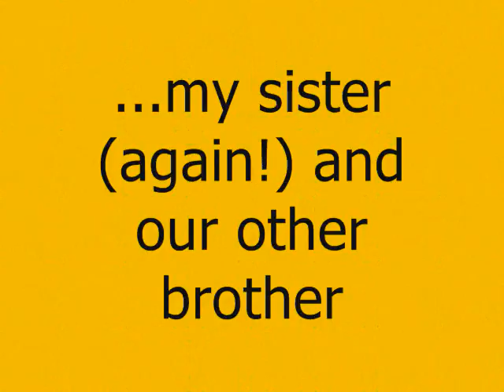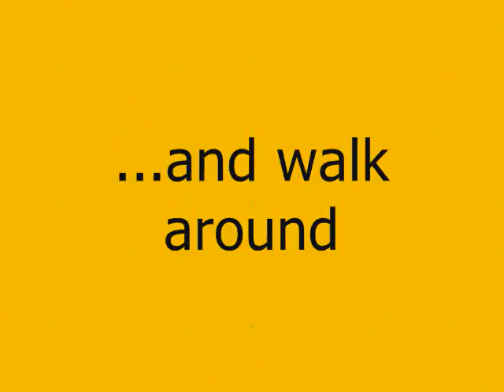Four Kittens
This is a video of 4 kittens just having a typical kitten day outside. :)